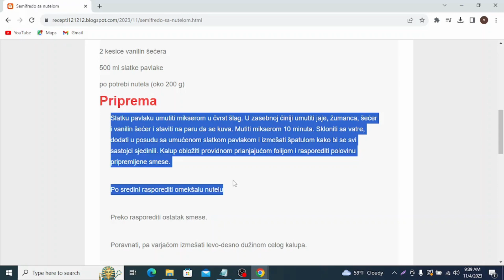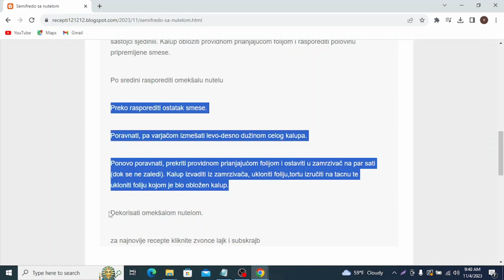Semifredo sa nutelom